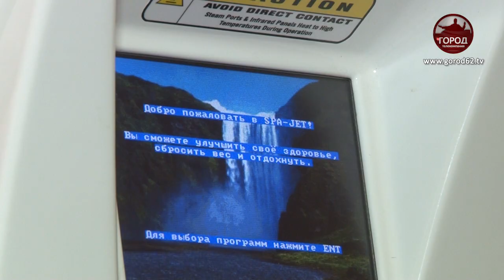Возможности санатория "Старица"